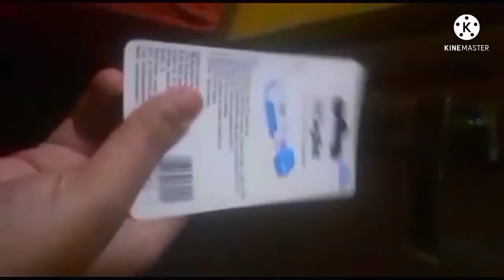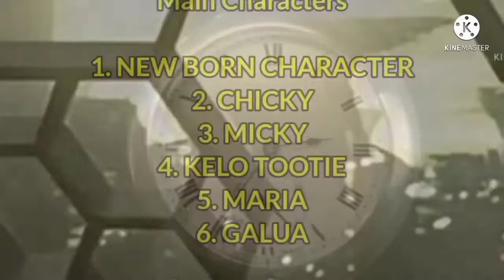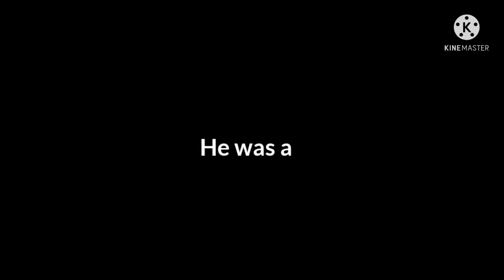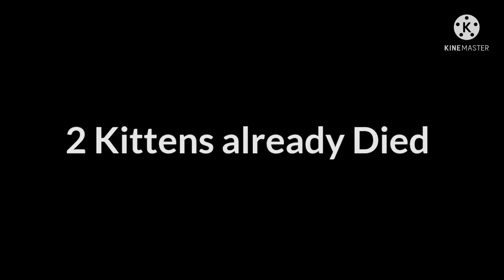REIGN OF MORTALS - THE INTRODUCTION Part 1 || SSRC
REIGN OF MORTALS PART 1

Hi Guys this is the most hard working content I have made...

And this is First Movie of SSRC. And Anuraag helped a lot by Directing and Acting in this Movie .

I hope you liked it. If so then I will give a clue that PART 2 is Gonna Rock.

But. if You don't liked it ... I guess you haven't heard all the Lines Properly .

Because if You don't hear the dialogues carefully then you will not understand this Movie.

And Don't Forget to Review how is the Movie 🤩👍

Special Credits for Part 1

1. Director - Anuraag De
2. Writer & Editor - Soumitra Roychowdhury
3. Voice of Ganesha - Soumitra Roychowdhury
4. Actors - Cat Dynasty

Song Credits

5. 5:45 - Lind Erebros

Thank you Very Much for Scrolling this Much Guys 🤩👍

Part 2 is Gonna Rock😎